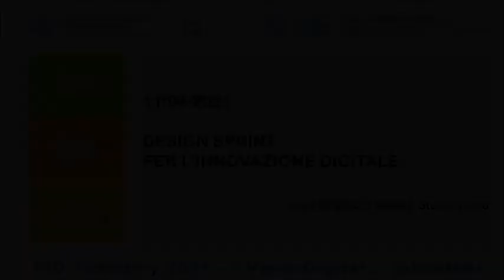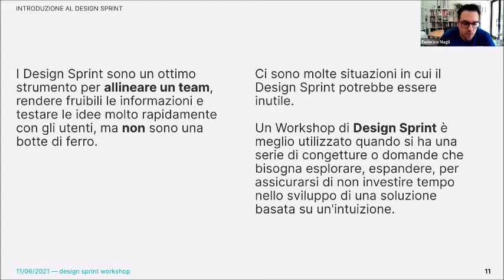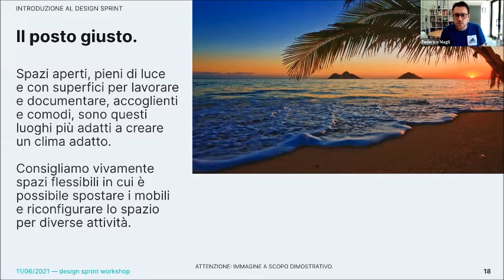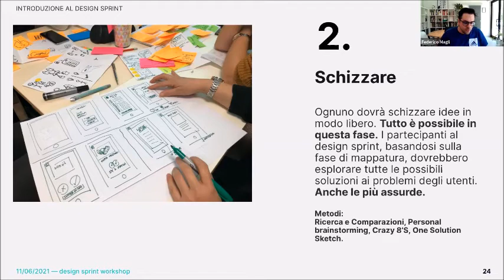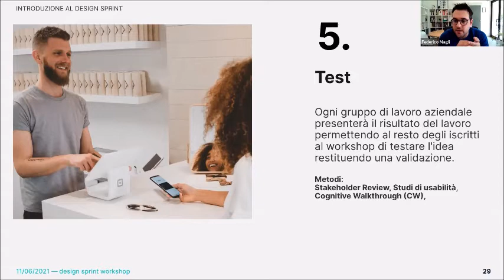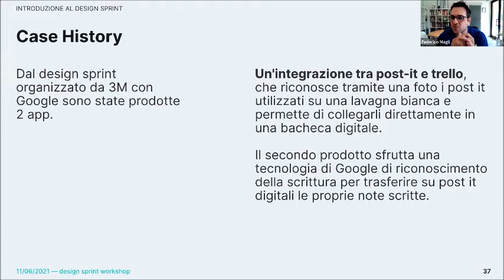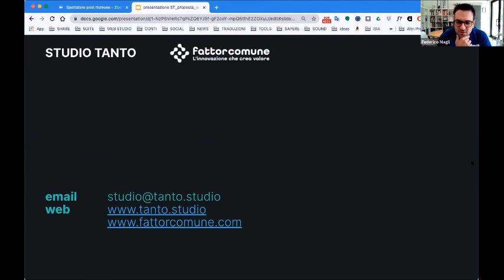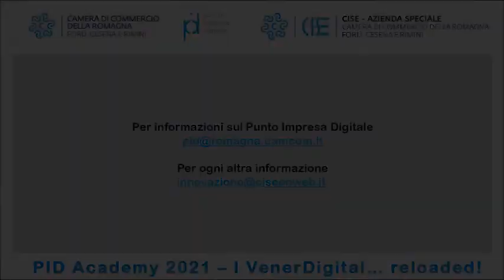11/06/2021 - Design Sprint per l’innovazione digitale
C’è sempre più necessità di rimanere seduti sul “treno” dalla digitalizzazione e dei suoi processi, o addirittura di salire su questo “treno”. La ricerca di innovazione (che sia essa di processo, di prodotto, di comunicazione) porta con sé la necessità di sperimentare e di tentare, per questo esistono metodologie che aiutano le imprese a focalizzare tempi e risorse nella giusta direzione: una di queste è il Design Sprint.
Lo scopo del webinar è quello di proporre le metodologie del Design Sprint e del Design Thinking volte a generare consapevolezza, valore ed open innovation.
Tramite questa esperienza progettuale si proporrà una metodologia fatta di step, volta ad analizzare, ideare e verificare nuovi processi, interazioni e prodotti orientati alla trasformazione digitale. Sono metodologie che evidenziano la necessità di comprendere le persone, le loro abitudini e potenzialità, offrendo alle aziende la possibilità di intraprendere un percorso di innovazione responsabile, etico e volto al miglioramento dei rapporti tra individui.